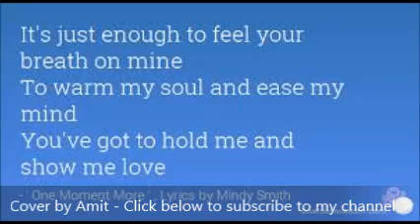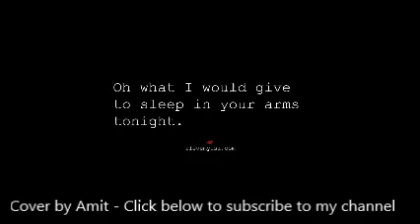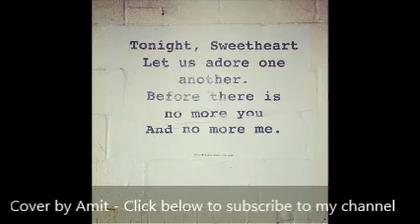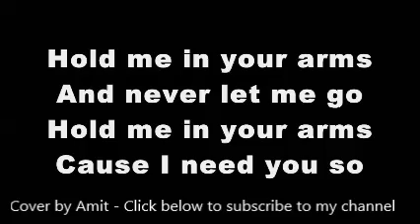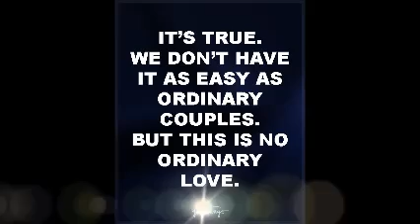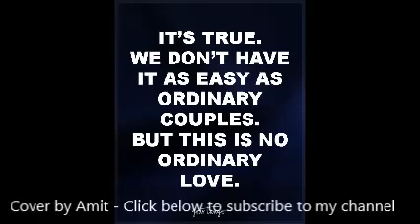Saanson ko saanson mein | Cover by Amit Agrawal | Karaoke | Babul Supriyo | Hum Tum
Alka Yagnik
Saif Ali Khan
Rani Mukherjee